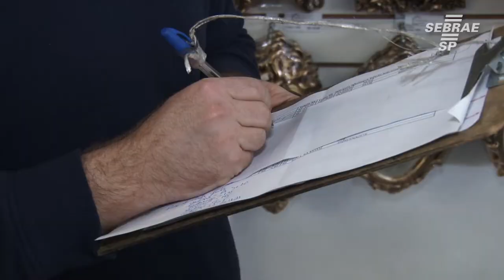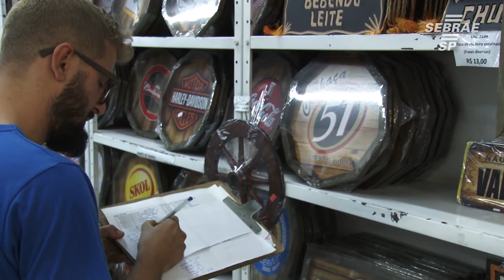Projeto Cerâmica Artística e da Decoração de Porto Ferreira